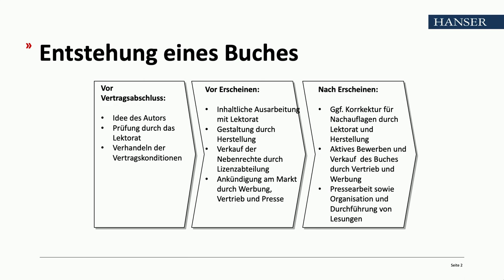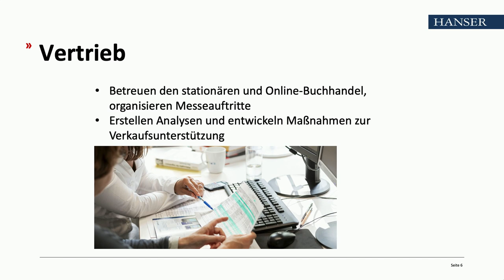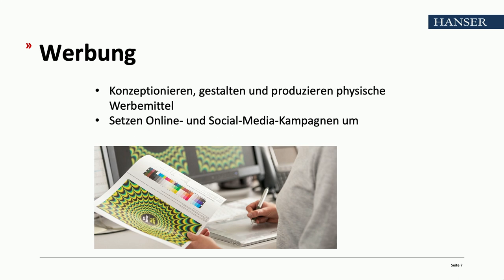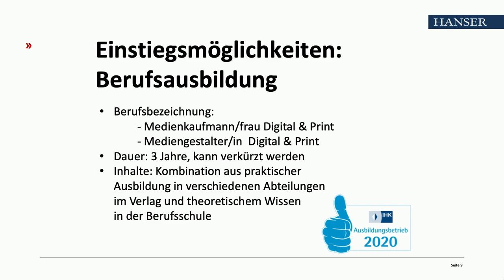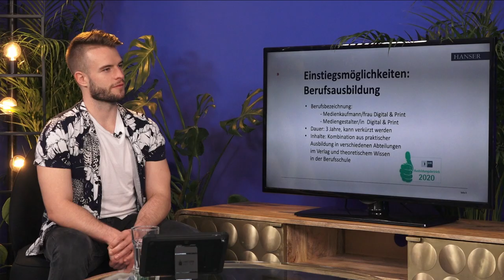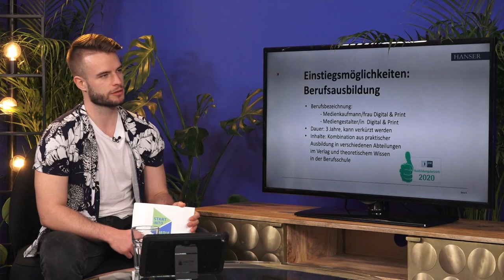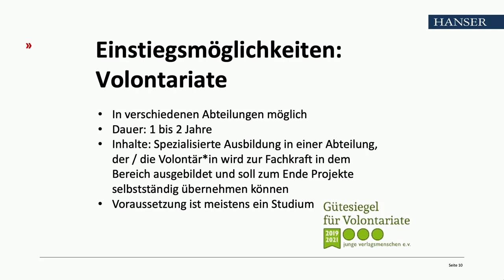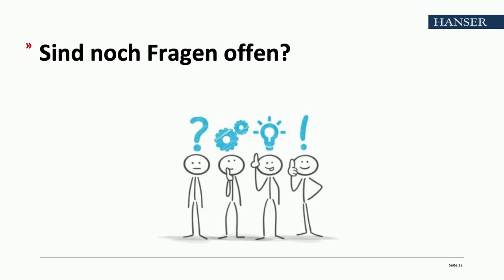Was mit Büchern – Jobmöglichkeiten im Verlagswesen - Alexandra Psotta von Carl Hanser Verlag | SIM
Traumberuf „Irgendwas mit Büchern“. Aber welche Möglichkeiten gibt es da eigentlich? Mit welchen Berufsausbildungen oder Studiengängen qualifiziert man sich für einen Job im Verlag? Alexandra Psotta vom Carl Hanser Verlag zeigt im Talk mit Moderator Maxi Pichlmeier die unterschiedlichen Berufsbilder im Verlag von Hersteller:in bis Lektor:in auf.